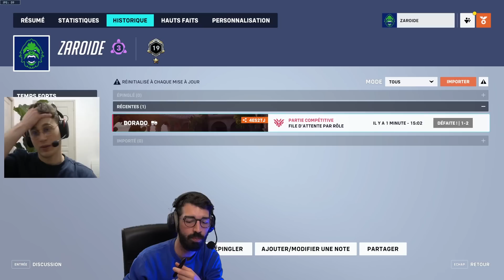ANALYSE de mon REINHARDT par un COACH OVERWATCH LEAGUE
Deuxième partie du COACHING REINHARDT avec ASCOFT - Coach en Overwatch League chez Vancouver Titans - VOD REVIEW avec analyses de mes erreurs et plein de conseils pour progresser sur REINHARDT et Overwatch en général.

// Merci à mon partenaire OMEN by HP pour son soutien, sa confiance et son accompagnement dans mon aventure Esport - Vous pouvez bénéficier de 10% de réduction sur l'ensemble du STORE HP avec le code : "ZAROIDE".

// Vivez l'expérience Fulllife - la première marque de vêtements inspirée par les Gamers et l'Esport - et profitez d'une capsule avec des récompenses allant de 5 à 15€ avec mon lien partenaire